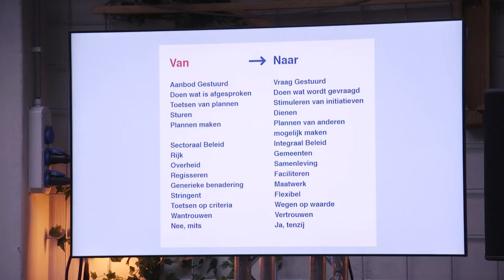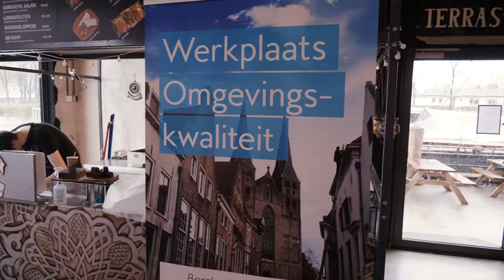Het Oversticht - De Omgevingswet - Van denken naar doen!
De Omgevingswet - Van denken naar doen!
Donderdag 29 november kwamen bestuurders, ambtenaren en belangstellenden bijeen in het Fooddock in Deventer. Om te luisteren naar sprekers als publicist Joris Luijendijk en Jop Fackeldey, gedeputeerde van de provincie Flevoland. Twee werkplaatsen omgevingskwaliteit inspireerden mensen aan de slag te gaan met de Omgevingswet.
De bijeenkomst werd georganiseerd door Het Oversticht in samenwerking met VNG Overijssel en Mooiwaarts/Federatie Ruimtelijke Kwaliteit.